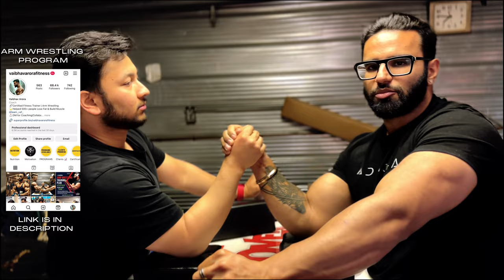How to win at Arm Wrestling EVERY TIME with THIS TRICK !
Get into a good starting position by placing your elbow on the table and gripping your opponent's hand. Make sure your body is stable and your feet are firmly planted on the ground.
The key to winning an arm wrestling match is wrist control. Try to turn your opponent's wrist inward or outward to gain an advantage.
Use your entire body to apply pressure on your opponent. Push off the table with your non-wrestling arm and use your shoulder to add more power to your arm.

JUDO BELT
FAT GRIP

Advance Finger Strengthener